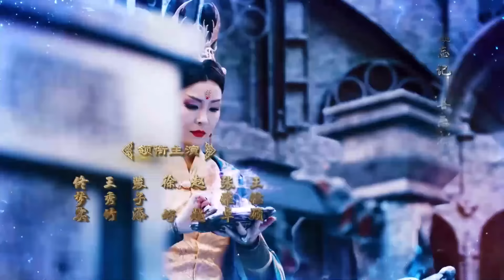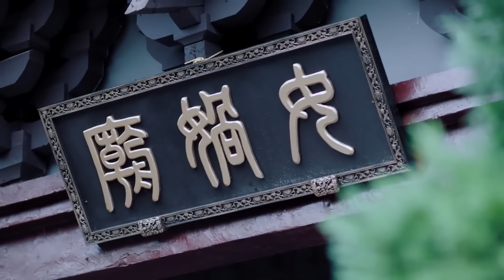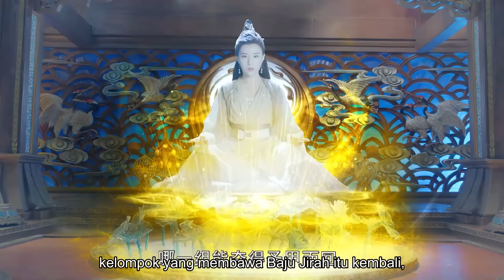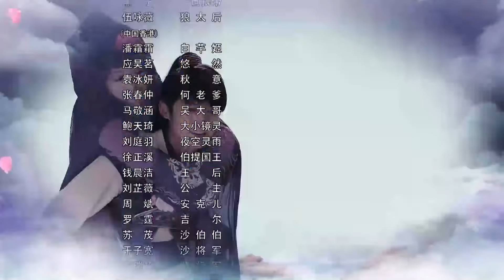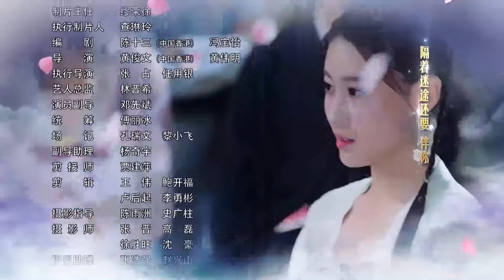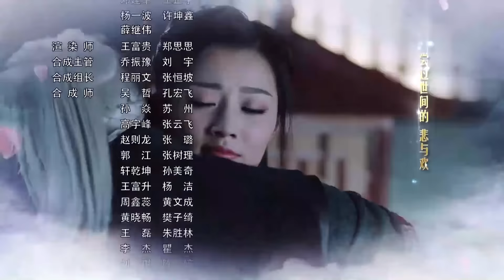【INDO SUB】Pembasmi iblis 24丨membuka pintu ke dunia magis misterius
Kisah drama ini berdasarkan pada novel dengan nama yang sama yang ditulis oleh Chen Shisan. Diceritakan bahwa tiga ribu tahun yang lalu, dewa perang Yang Jian meramalkan bahwa jika dunia berada dalam bencana, hanya armor penyelidik yang menyatukan tempat suci yang bisa menyelamatkan dunia, dan akhirnya Zhang Ling muda mengalahkan Kunlun, penguasa aliansi abadi yang berjalan di Holy Armor, menggunakan kekuatan magis dari Holy Armor untuk membuka pintu dunia magis, klan serigala pindah ke tanah suci , dan kisah perdamaian muncul kembali di dunia.

# Dramafantasizamandahulu